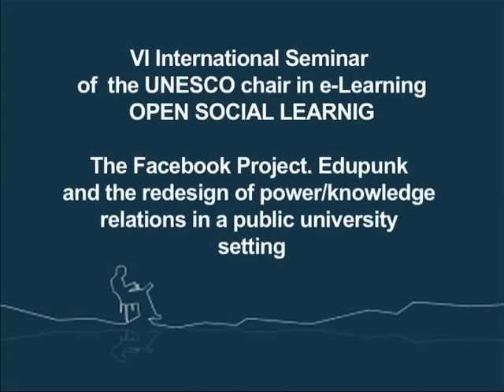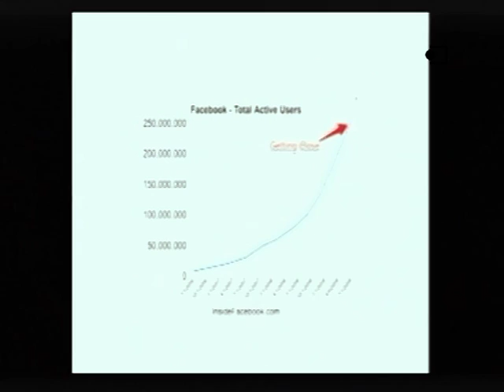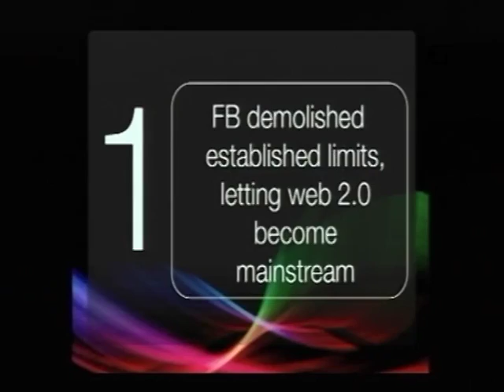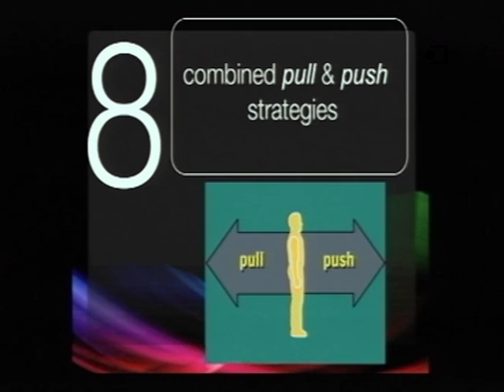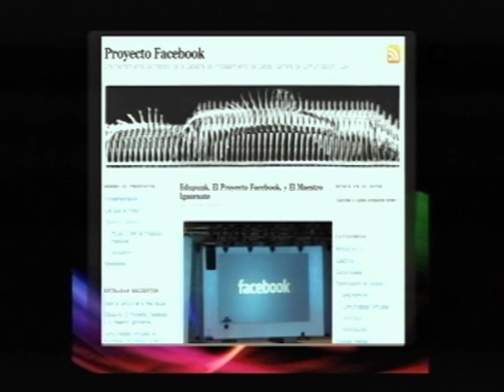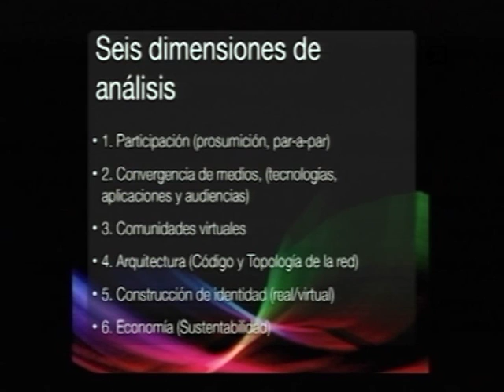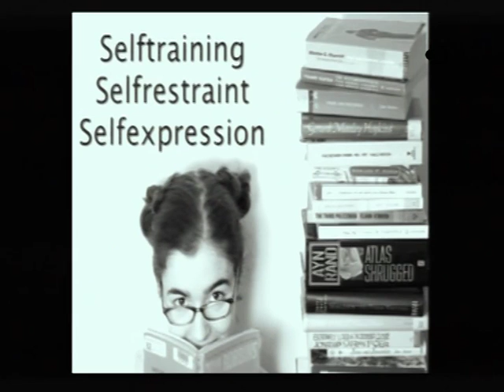Alejandro Piscitelli - The Facebook Project - VI International Seminar - UNESCO chair in e-Learning.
Alejandro Piscitelli talks about the Facebook Project at the VI International Seminar - UNESCO chair in e-Learning -- OPEN SOCIAL LEARNING. The Facebook project was an experiment started in 2010 at University of Buenos Aires, which put students to study things happening on Facebook, from March to July, presenting the results in an audio-visual format. Watch the presentation and find the results.